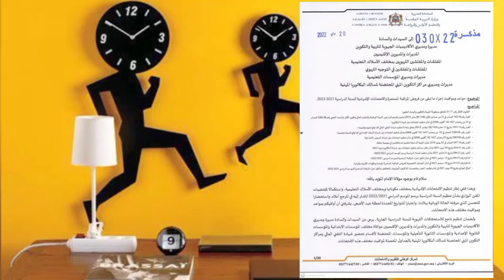عاجل: مذكرة وزارية جديدة بخصوص موعد إجراء آخر الفروض لجميع المستويات 2022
إليكم بلاغ جديد من وزارة التربية الوطنية اليوم موعد آخر فروض الدورة الثانية و الامتحانات الجهوي و الوطني و موعد نهاية الموسم الدراسي 2022 لجميع المستويات

نتمنى يعجبكم الفيديو 👍، لاتنسو الإشتراك في القناة وتفعيل الجرس 🔔 ليصلكم كل جديد وشكراً ❤️.

مذكرة وزارة التربية الوطنية مذكرة تمديد الموسم الدراسي إلى يوليوز موعد نهاية الموسم الدراسي 2022 موعد آخر فروض الأسدس الثاني موعد آخر فروض الدورة الثانية 2022 موعد الإمتحانات الإشهادية بالمغرب 2022 موعد توقف الدراسة بالمغرب 2022 موعد الإمتحان الجهوي 2022 هل ستكون الدراسة في شهر يوليوز 7 هل ستستمر الدراسة في شهر يوليوز بالمغرب خبر عاجل وزارة التربية والتعليم المغربية قرار وزارة التربية الوطنية قرار صادم من وزارة التربية الوطنية خبر محزن من وزارة التربية الوطنية